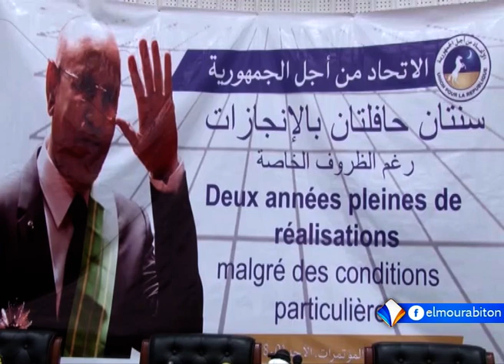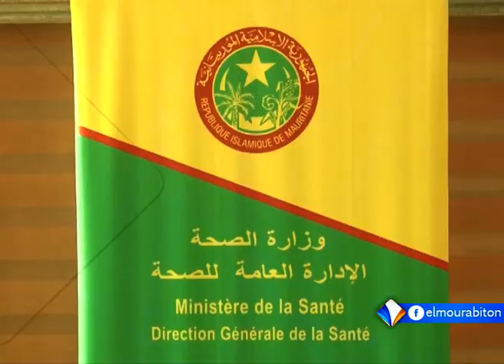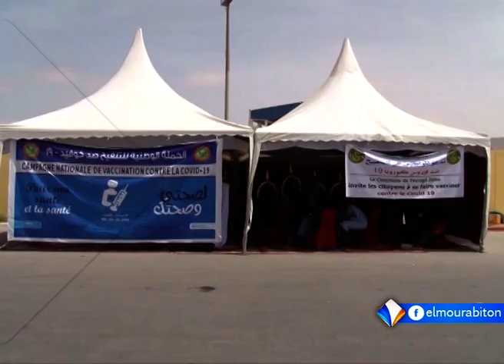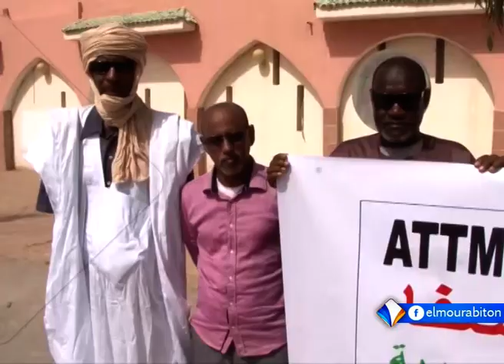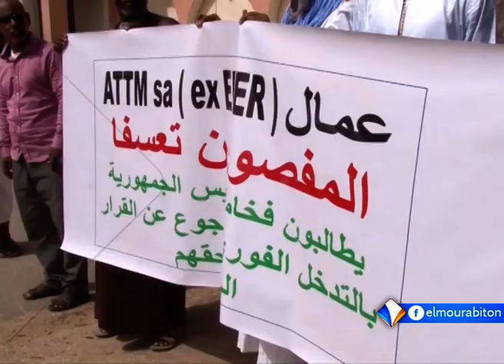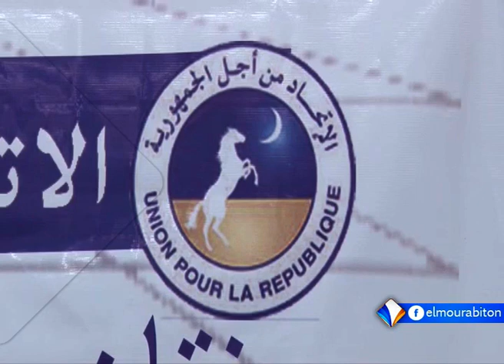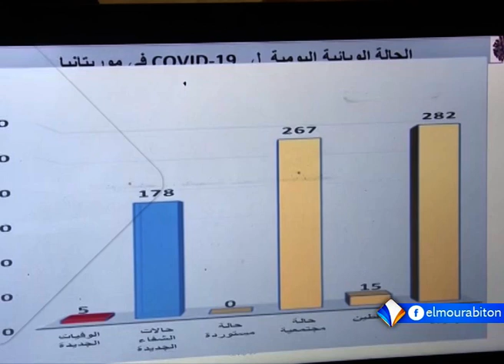XIBAAR YI AVEC BOUBACAR CHEIKH FALL LE 02.08.2021